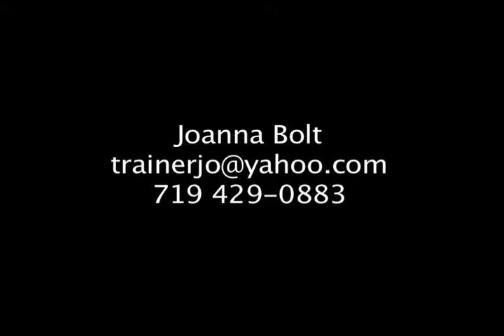My "Biggest Loser" Trainer Submission!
This is the video I created to hopefully get a trainer position with the "Biggest Loser" TV show.